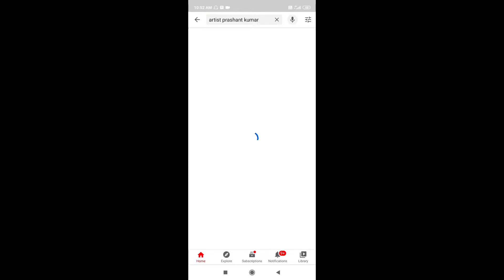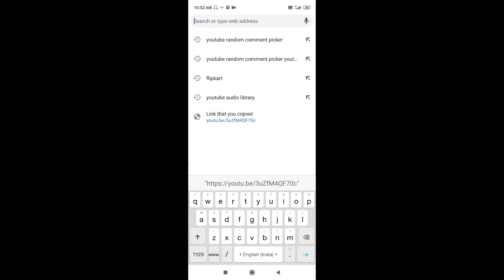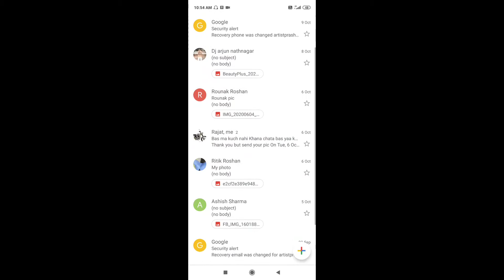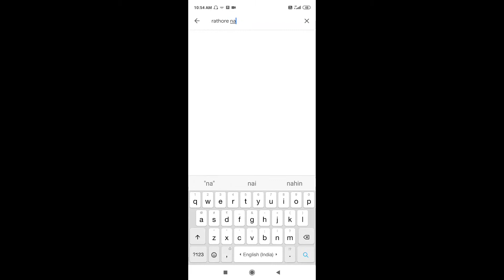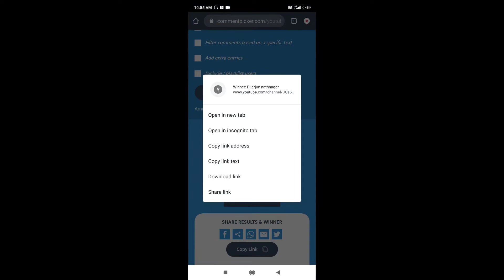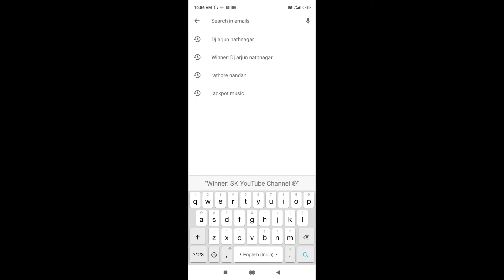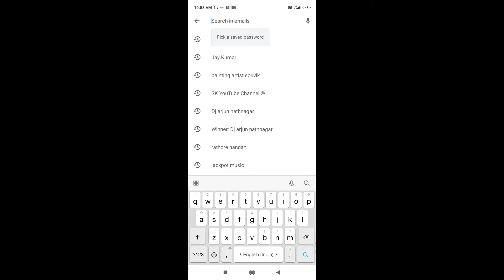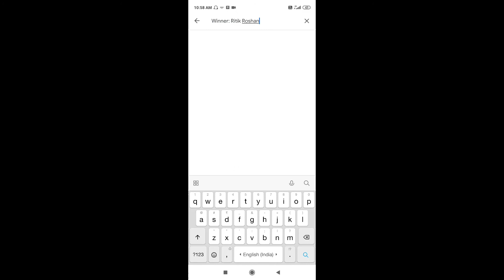Giveaway🎁✨ Result/ congratulations both winners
Who don't become winners don't worry I will bring next giveaway

So many many congratulations🎉🎊 to both winners🏆🎉🏆

Tag-
Howtodrawportrait#easydrawing
Souravjoshiart
How to draw grandmother of souravjoshiart
sandeep maheshwari sketch#bollyhoodstar#ironman
how to make kl rahul drawing
how to make kl rahul sketch step by step